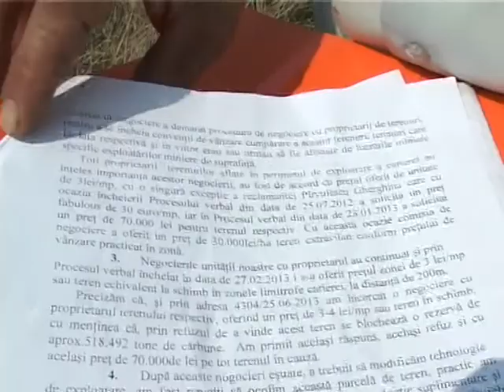au intrat abuziv cu excavatoarele pe terenurile lor